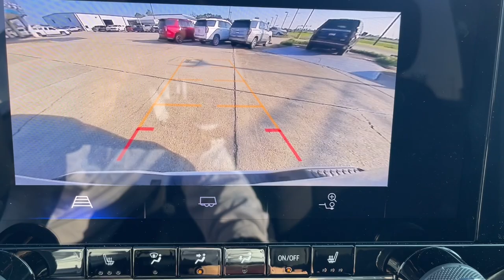2024 Chevrolet Colorado Thibodaux, Schriever, Houma, Napoleonville, Raceland T24199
Summit White New 2024 Chevrolet Colorado LT available in Thibodaux, Louisiana at Dantin CHevrolet. Servicing the Schriever, Houma, Napoleonville, Raceland, LA area.

2024 Chevrolet Colorado LT - Stock#: T24199

Dantin Chevrolet
644 W Main St

Recent Arrival!brSummit White 2024 Chevrolet Colorado LT RWDbrbrbrAwards:br * Motor Trend Truck of the YearbrbrDantin Chevrolet of Thibodaux is the best place to find a new Chevrolet Used car Truck and SUV in the Louisiana area. Our staff is ready to help you with your purchasing or financing options. We offer Service Contracts and competitive rates! Let us help you answer the question of what is my trade worth. Come see us at Dantin Chevrolet at 644 West Main Street Thibodaux LA or call today!